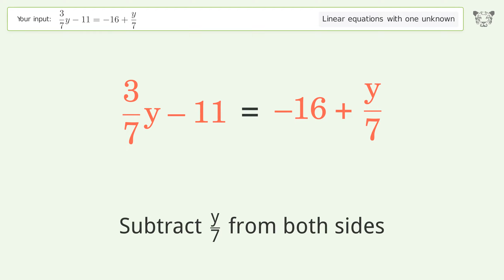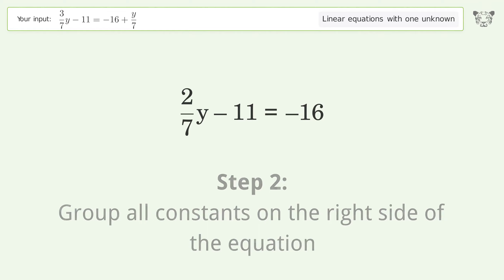Solve 3/7y-11=-16+y/7: Linear Equation Video Solution | Tiger Algebra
Struggling with 3/7y-11=-16+y/7? Watch our step-by-step video on Tiger Algebra to master this linear equation effortlessly.